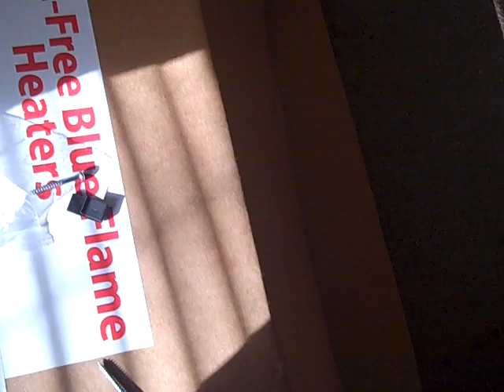Lets get heating unit at Leroys house, 11 20 2017 THE SHEA SHOW